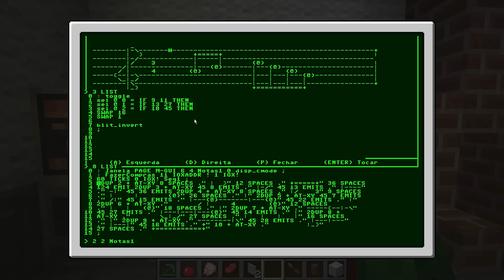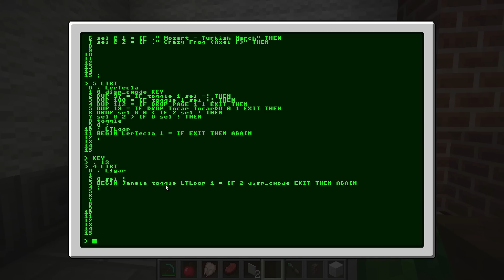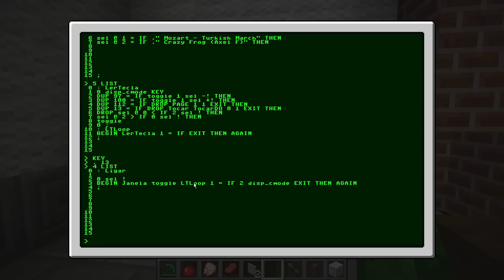Piano que toca música - Desafio Redstone EP2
Neste vídeo eu fiz um piano controlado por um computador do redpower 2 que é capaz de tocar músicas apertando teclas. Além disso o computador possui uma interface interativa e controla dois monitores ao mesmo tempo :) Tudo que eu fiz foi explicado no vídeo.

Nota: O piano que eu fiz tem um erro mínimo no desenho das notas, elas estão 1 semitom abaixo. Eu comecei a fazer elas do fá para não começar com fá sustenido e esqueci disso na hora de fazer a fiação, os blocos de música estão certo, só as luzes e as teclas que estão 1 semitom abaixo, eu corrigi isso nos downloads abaixo ;)

Em breve vou colocar meus disquetes e mundo do piano junto com o schematic do piano e da casa para quem quiser.